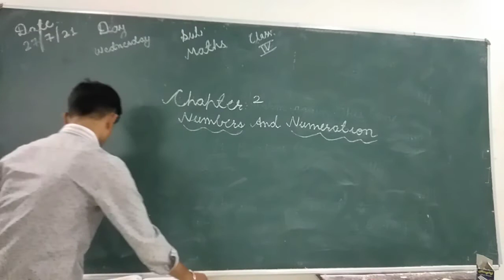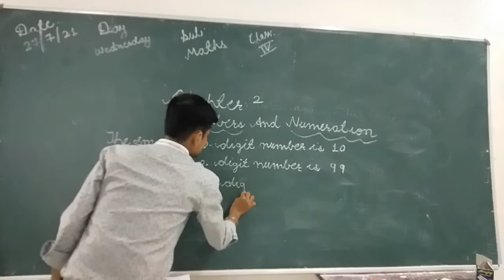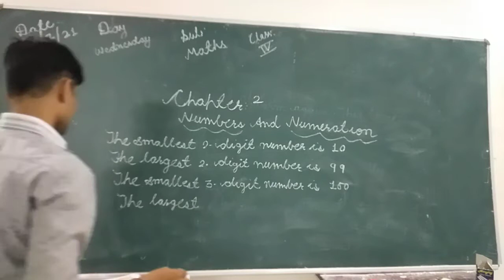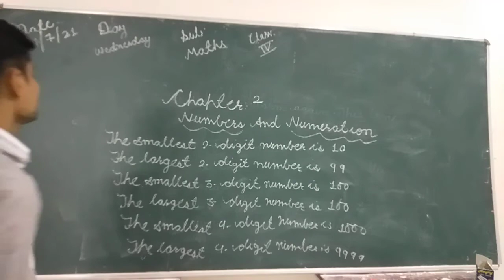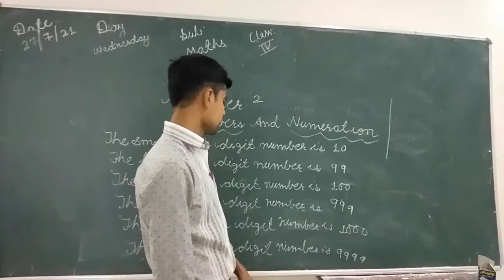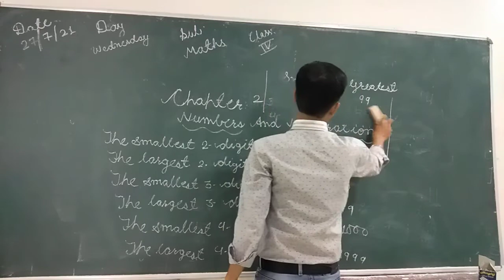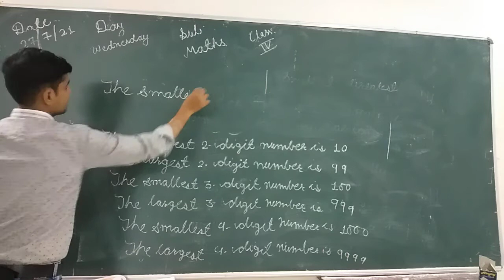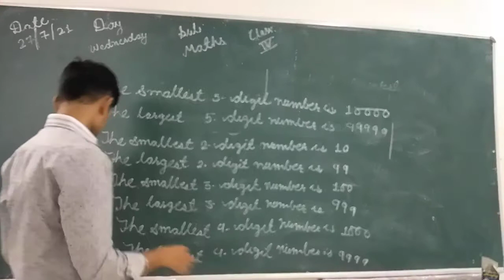Class-4th Sub-Maths Chapter no.2